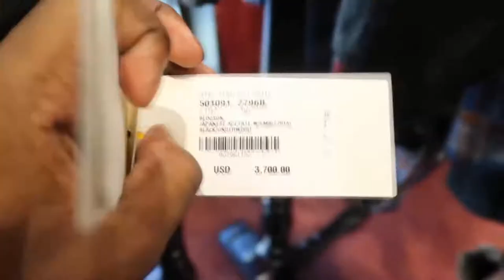Deji visits Clout House